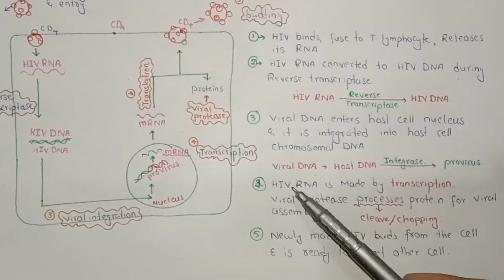Life Cycle Of HIV In Urdu Hindi Class 11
One-stop destination for all biology and chemistry lectures.